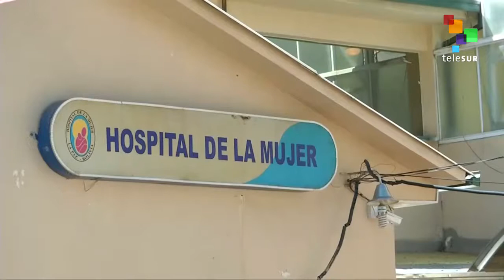From the South 04/20: teleSUR's Daily News for the Web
Thursday’s news updates of all the most important events in the world, written and produced in the Global South, with fresh perspectives from our international team of correspondents.